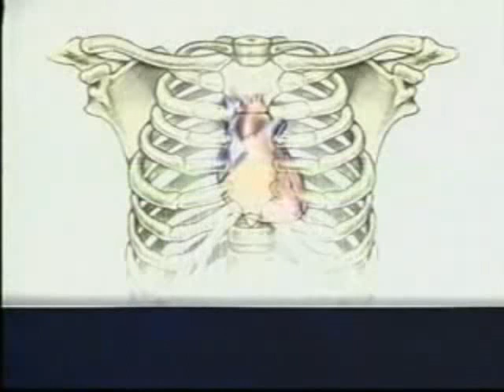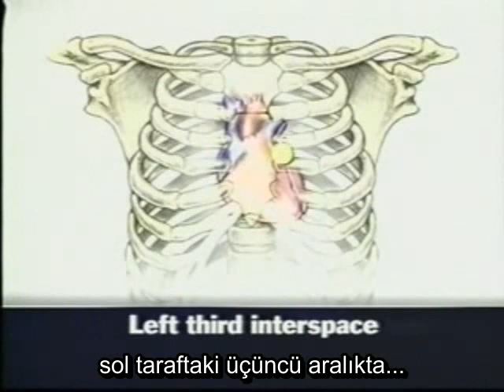Kalp Sesleri Değerlendirmesi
Fizyoloji, kalp sesleri hakkında genel bilgiler ve değerlendirme. | İKÇÜ Paylaşım